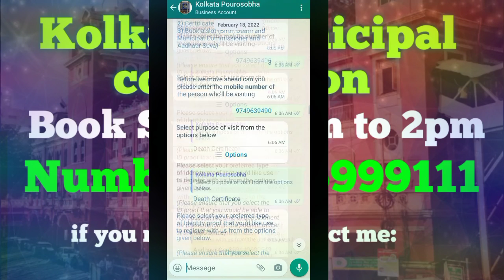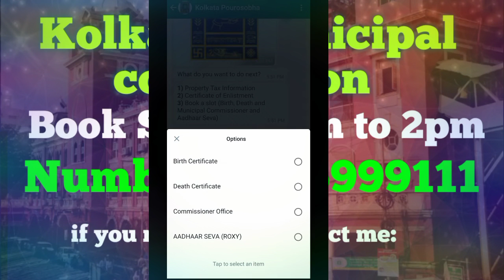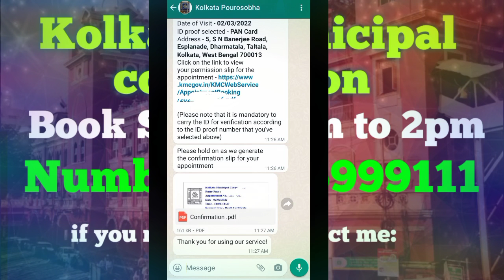Kolkata Municipal corporation। KMC Slot Booking live process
Hello বন্ধুরা
গড়ে প্রতিদিন 40 টারও বেশি কল আসছে। আমার দ্বারা সব কল রিসিভ করা সম্ভব না।
আমি আর কোনো ফোন রিসিভ করবনা।
আমি কলকাতা পৌরসভা এর উপরে তিনটে ভিডিও বানিয়েছি তাতে সব বলে দিয়েছি। আপনারা তিনটে ভিডিও দেখে নেবেন তাতে সব বলে দিয়েছি A to Z সমাধান হয়ে যাবে। তিনটে লিংক আমি কমেন্ট বক্সে কিংবা ডেসক্রিপশন বক্সে দিয়ে রাখছি আপনারা দেখে নিবেন।

এই তিনটে লিংক

Hello friends
On an average, more than 40 calls are coming every day. It is not possible for me to receive so many phone calls.
I will not receive any more phone calls.
I have made three videos on Kolkata Municipality and i told everything related Death & Birth certificate. You watch these three videos in which I have said that A to Z will be the solution. I will put three links in the comment box or in the description box, you will see.

these are link

Hello dears welcome to my Kick Technical YouTube channel,
This channel only for enjoying and entertainment and improving knowledge.
Like fun, educational videos, mind changing videos, mobile phone problem Solving, technology related videos.

বিভিন্ন ধরনের বিভিন্ন সময় বিভিন্ন কিছু পেতে হলে সব সময় সবার আগে সবার সাথে আমাদের সাথে থাকুন।
সব সময় সবার আগে সবার সাথে।
This video will help you to make a tik tok slow motion video.

Kick Technical AL_TYPE_AL_WAY_AL_TIME_ AL_MODE.